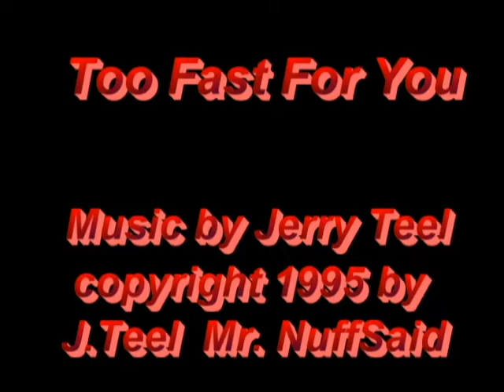Too Fast 4 Ya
Looking for a music for movies deal.  Selected videos by various YouTube races.